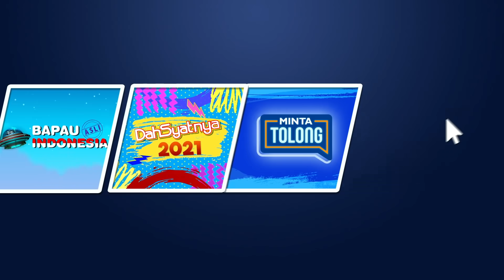CLOSING CEREMONIAL TOURNAMENT DAHSYAT ROUND 1, ENDINGNYA MALAH PLOT TWIST - DAHSYATNYA 2021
Akhirnya tiba yang harus diumumkan siapakah juara dari perlombaan dahsyat tournament? kalo tebakan kalian kira - kira siapa nih?

Raffi Ahmad, Ayu Dewi, Denny Cagur dan Tiara Andini selalu hadir untuk Menghiasi Drama panggung Dahsyatnya 2021.